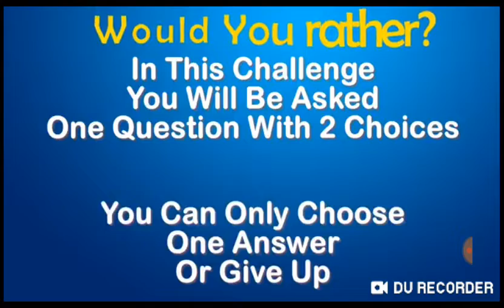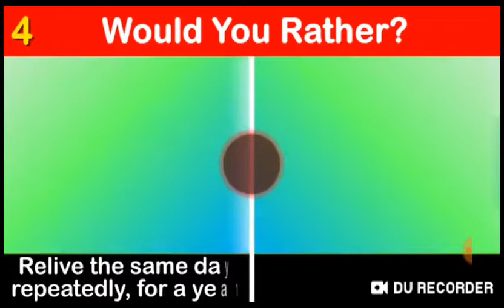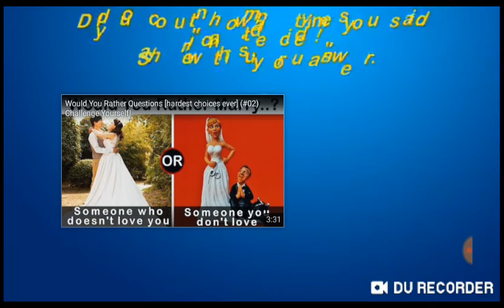THE HARDEST WOULD YOU RATHER EVER REACTION!!